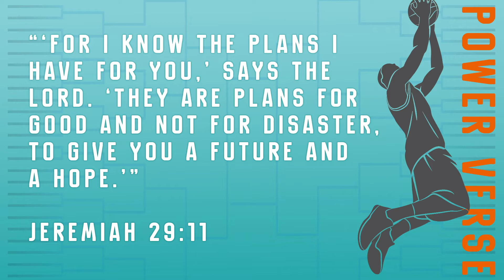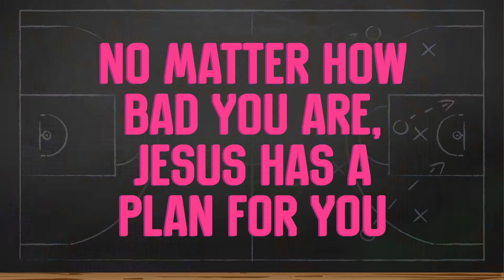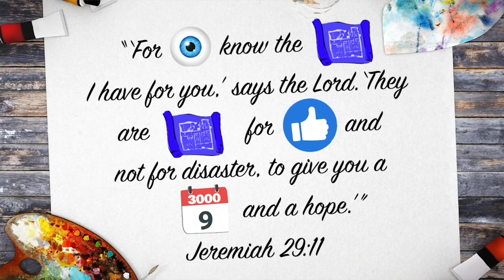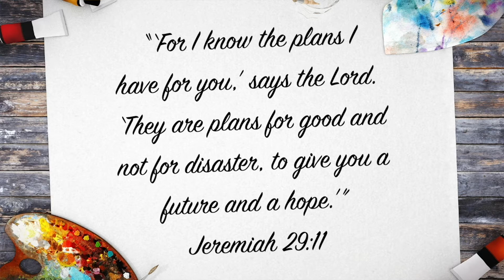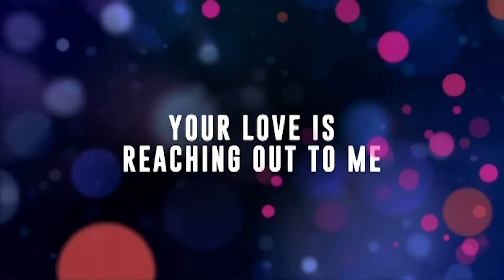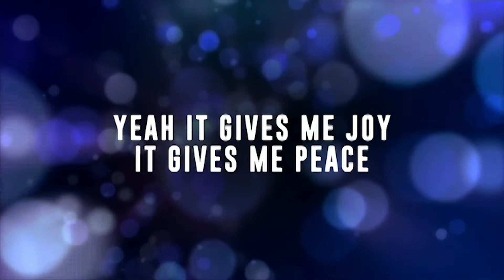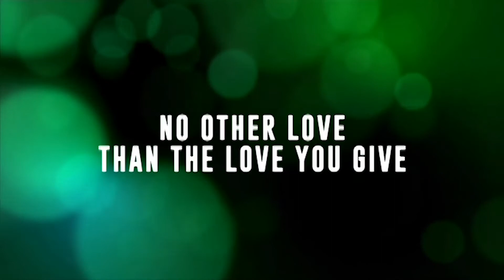Week of 9/6/20: K - 3rd grade SpringStreet Children's Ministry Lesson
WellSpring's mission is helping people follow Jesus.  or YouTube Live at 9:35am Central time on Sunday, or on demand any time!